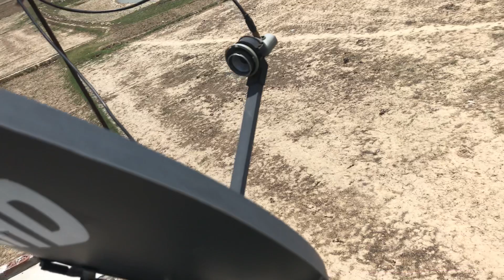सारी मछली मर गई 🥹 || Bvk vlogs @Sourav Joshi Vlogs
सारी मछली मर गई 🥹 || Bvk vlogs

Sari machhali mar gai

Machhali mar gai

Machhali videos

Machhali vlogs

Bvk vlogs

Daily vlogs

Fees vlogs

Vlogs videos

Village vlogs

Vijay riya

Vijay riay vlogs

Goan vlogs

Funny vlogs

Life vlogs

bvk vlogs